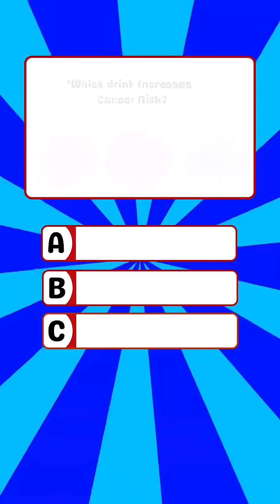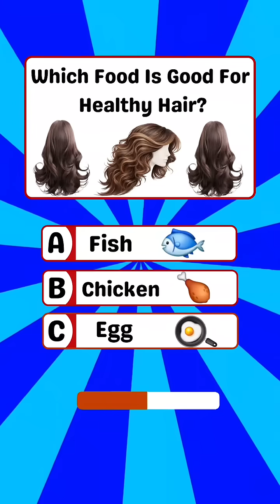Science & GK Quiz Challenge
Ultimate Science & GK Quiz Challenge

📝 Description

Welcome to the Ultimate Science & GK Quiz Challenge! 🧠✨

Sharpen your mind with exciting questions covering science, general knowledge, inventions, space, biology, world facts, and more!

Perfect for students, quiz lovers, and competitive exam aspirants.